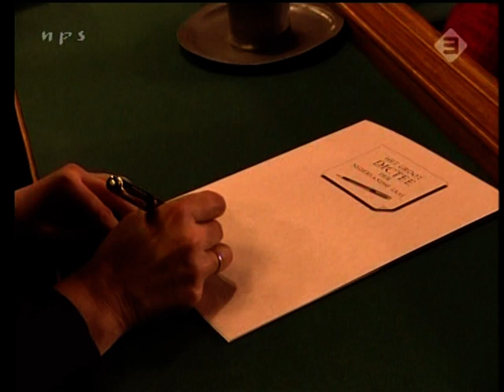Het groot dictee der Nederlandse taal 2003 Deel 1